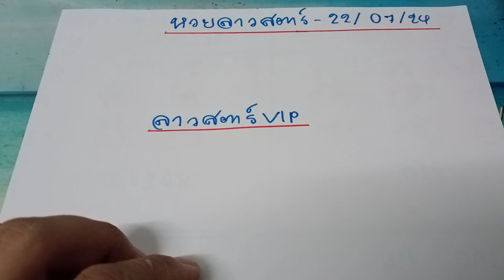🇱🇦แนวทางลาวสตาร์ ลาวสตาร์vip วันที่ 22 กรกฎาคม ค.ศ. 2024